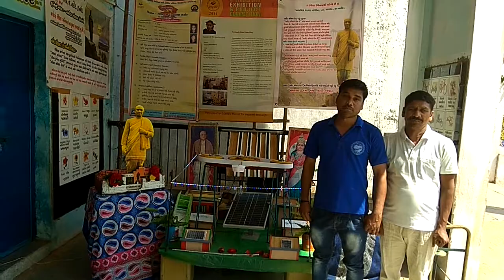Vali jaruri vakatvya.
Boridra school